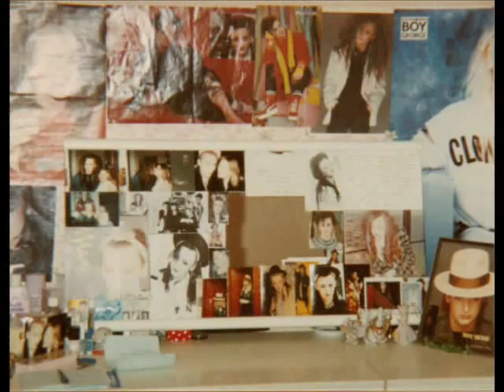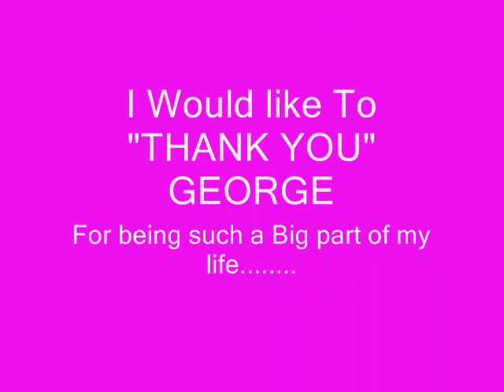Boy George It Started with ......a kiss x x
The Story So Far. From 1982 Until Now...2009
Been Fun Growing Up With You George.